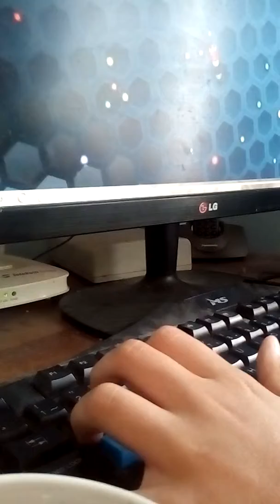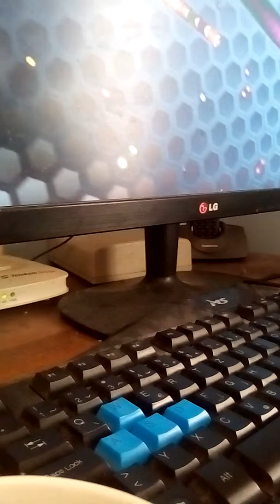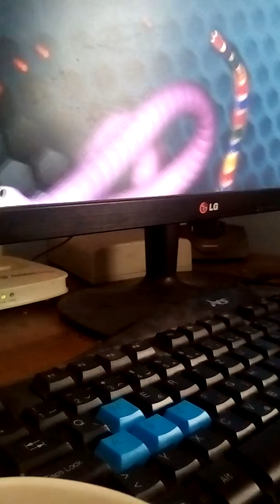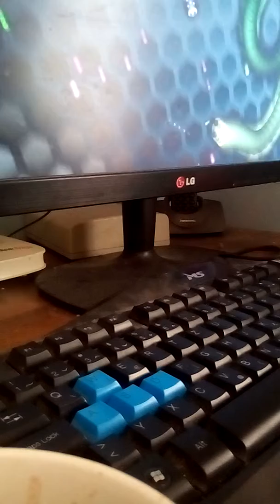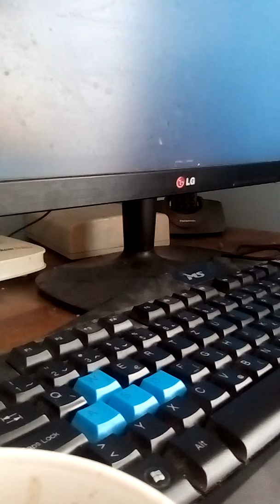Slither.io Ep. 1